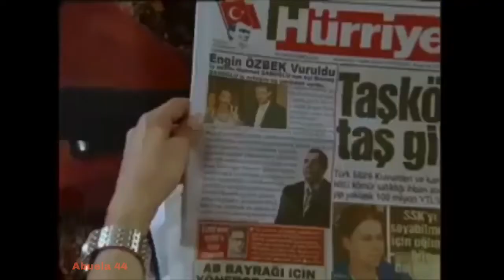GÜMÜS 256/11 - La más hermosa história de amor. Activa la campana para recibir los nuevos videos.